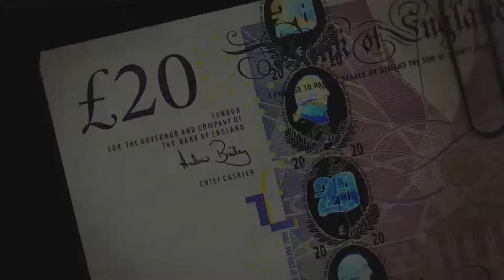Sao Paulo - Wyprawa po cztery kółka - Discovery Channel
Bardzo cenny ładunek Mike’a właśnie dotarł do Warszaw. Polskę uważa się za „warsztat Europy”, jeśli chodzi o samochodowe klasyki oraz wysoką jakość pracy przy relatywnie niskich kosztach.